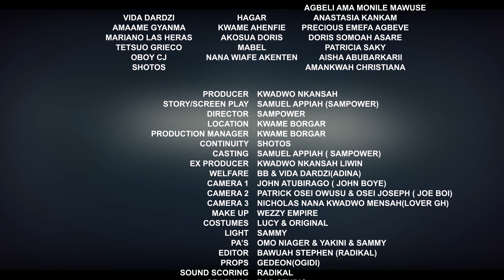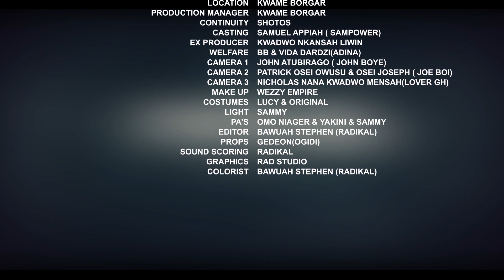PAPA NO EPISODE 38